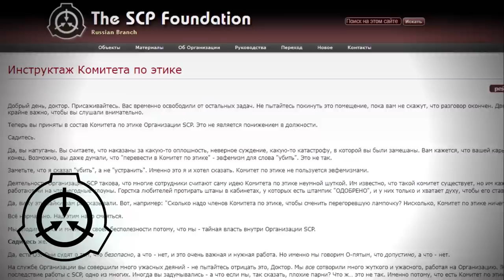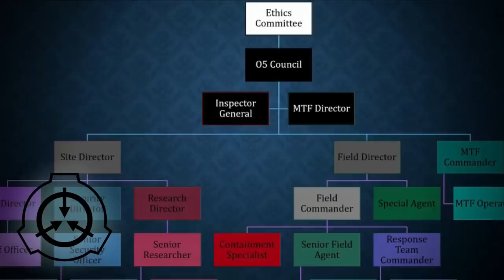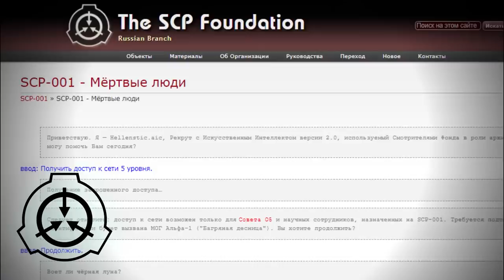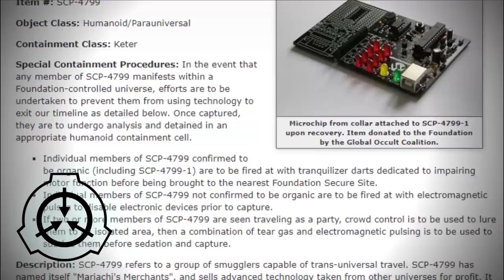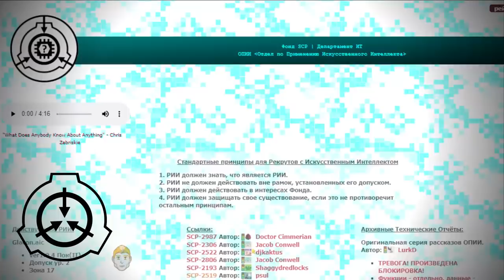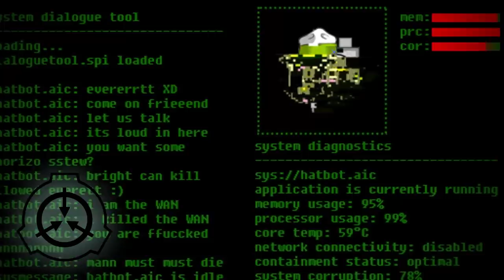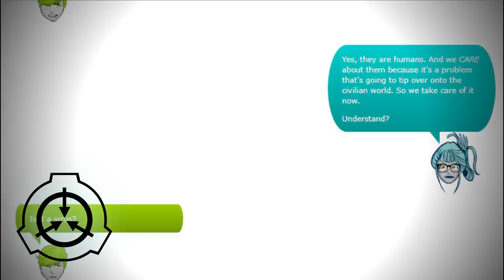Как устроен Фонд SCP